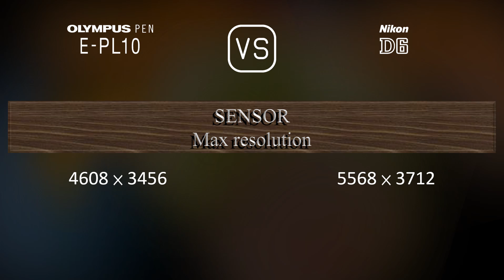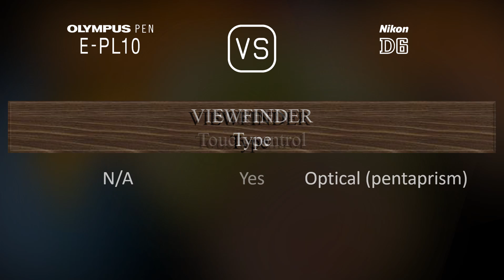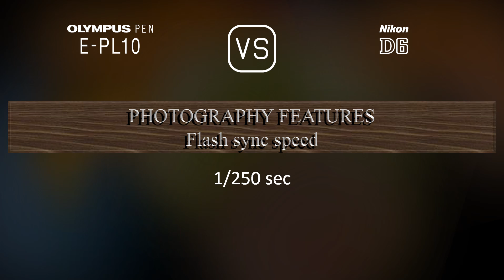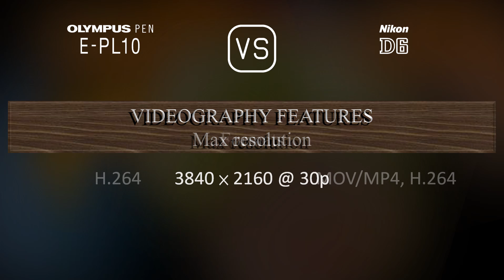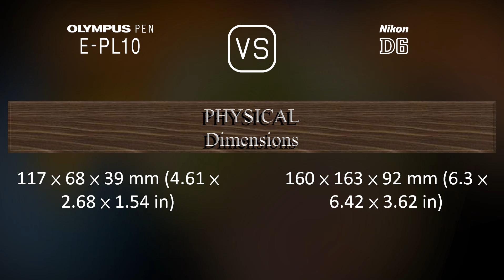Olympus PEN E-PL10 vs. Nikon D6: A Comparison of Specifications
This video overviews the Olympus PEN E-PL10 and the Nikon D6 in a parallel comparison of specifications.

00:25 LAUNCH
00:33 BODY
00:40 SENSOR
01:01 IMAGE
01:16 OPTICS & FOCUS
01:41 SCREEN
01:58 VIEWFINDER
02:09 PHOTOGRAPHY FEATURES
03:03 VIDEOGRAPHY FEATURES
03:17 STORAGE
03:20 CONNECTIVITY
03:45 PHYSICAL
04:03 MISC